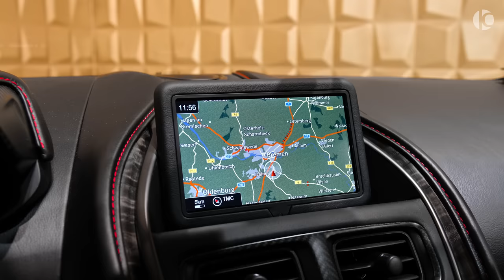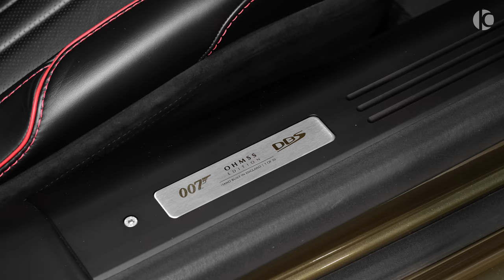2021 Aston Martin DBS Superleggera 007 OHMSS Edition - Sound, Interior and Exterior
Aston Martin DBS Superleggera 007 OHMSS Edition - Exhaust Sound, Interior and Exterior design

0-100 (km/h): 3.4 s
Top Speed: 340 km/h
Price: € 499.900

1. Horror Trailer by DamMusicRecords
2. Evanto Elements